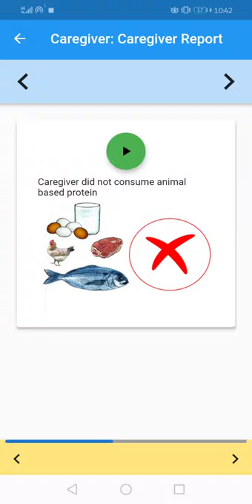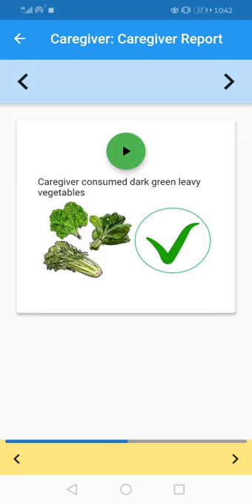Caregiver report screen recording